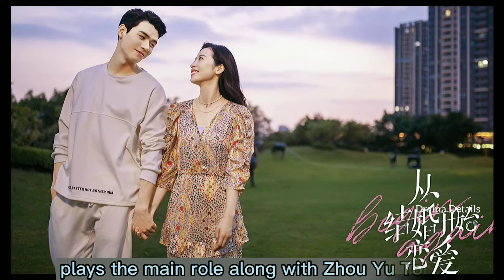Gong Jun and Wang Zi Xuan (Profile and Top Drama List) ｜Shining Like You (2021) Chinese Drama